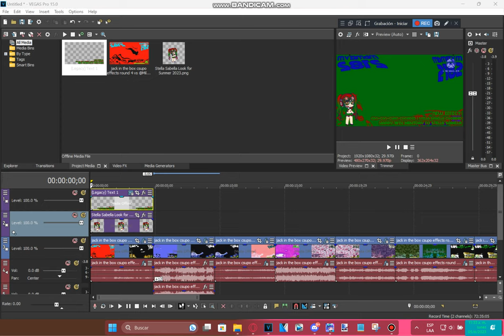Tutorial - ABS-CBN-Chan Chorded | Stella Sabella Chorded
Happy 18th Birthday to @StellaSabellaOfficial!